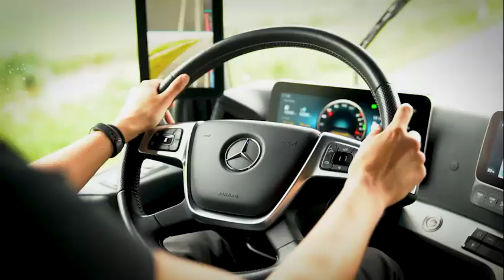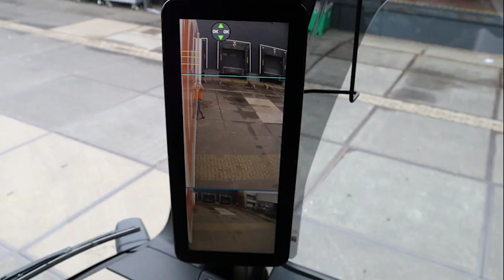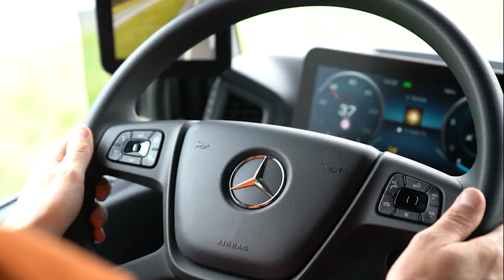Op pad met Eline! Aflevering 2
In dit filmpje zie je hoe Eline langs gaat bij Twan, die  voor Nedcargo net twee weken in zijn nieuwe Actros rijdt. Kan hij er al iets over vertellen na twee weken?

Deze filmpjes zijn opgenomen voor de huidige Corona maatregelen.